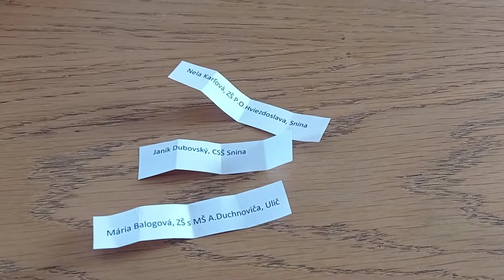II kategoria Poloniny v kocke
Záznam zo žrebovania vedomostného kvízu "Poloniny v kocke" - II. kategória Všetkým účastníkom vedomostnej súťaže ďakujeme za aktívnu účasť, víťazom srdečne gratulujeme.